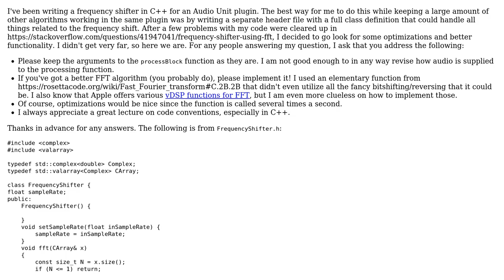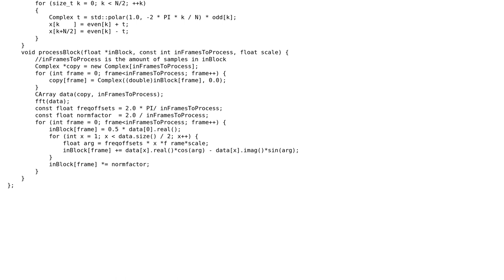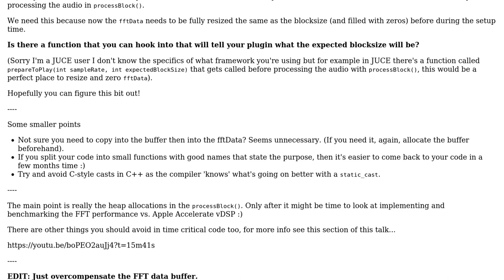FFT Frequency Shifter Extravaganza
With thanks & praise to God, and with thanks to the many people who have made this project possible! | Content (except music & images) licensed under CC BY-SA | Music | Images & others | With thanks to user ternonlerwen user Linus Rastegar and the Stack Exchange Network Trademarks are property of their respective owners. You are responsible for your own actions.